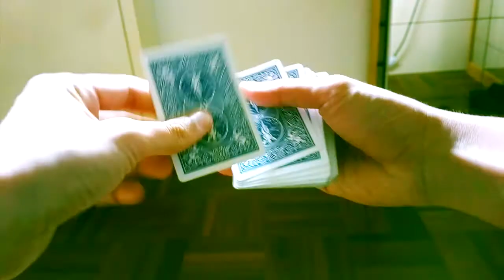MAGICBOY SHOWS DYNAMO HIS CARD TRICK!!!(2014)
I HOPE THAT YOU LIKE MY INVENTION!!!
NO EDIT VIDEO